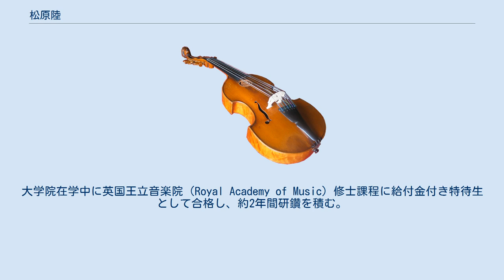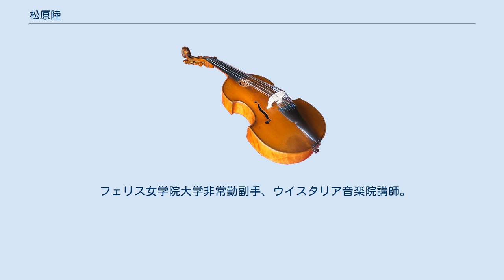松原陸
松原 陸（まつばら りく、1988年11月23日 - ）は、日本の声楽家（テノール）である。
日本を代表するテノール歌手鈴木寛一晩年の愛弟子のひとり。
成城学園中学校高等学校卒業。
東京芸術大学を卒業後、同大学大学院音楽研究科修士課程声楽専攻オペラ研究分野修了。
修了時に宗次德二賞、武藤舞賞を受賞。
大学院在学中に英国王立音楽院（Royal Academy of Music）修士課程に給付金付き特待生として合格し、約2年間研鑽を積む。
2017年度BCJA英国留学奨学生。
2017年度第３回モンテロッソ・アル・マーレ・チンクエ・テッレ国際オペラコンクールで第１位獲得。
2017年12月に在英国日本国大使館にて開催の『天皇誕生日祝賀会』に於いて、両国の国歌を独唱。
海外での活動も幅広く、イギリス、イタリア、ポルトガル、フランス、ポーランド、ベトナム等、各地でコンサートにもゲスト出演している。
オペラでは『コジ・ファン・トゥッテ』『ランメルモールのルチア』『ロメオとジュリエット』『椿姫』『リゴレット』『ラ・ボエーム』等の主役を演じる。
特に宗教曲の分野における活躍の場は広く、国内外でプロのオーケストラと共演を重ねている。
 フェリス女学院大学非常勤副手、ウイスタリア音楽院講師。
 2018年 2019年 2020年